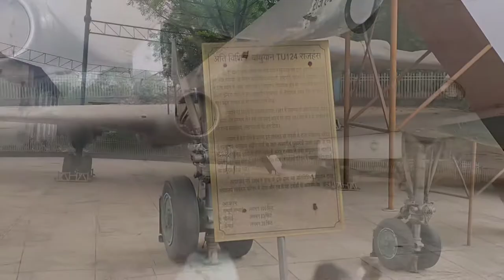राजहंस ( Rajhans ) वायुयान In Nawab Wajid Ali Shah Zoological Park Lucknow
Rajhans aeroplane Lucknow
Historical aeroplane Rajhans Lucknow

We will soon with new Videos.
Ashok Maurya Explorer new Exploring Video-Vlogs 2021 Raniganj amethi Up jagdishpur
Amethi jagdishpur 2021
 👉Dear Viewers Our Video purpose is only for information the different kind of Places and markets not for Heart💞 Anyone..